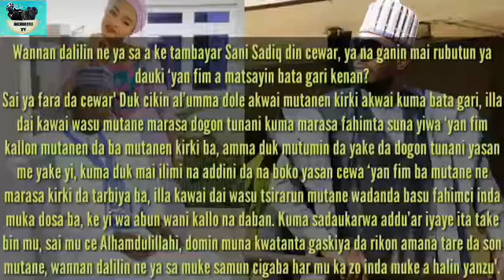Kannywood_wuri_ne_me_tsafta_Rashin_Fahimta_ne_yasa_ake_ganin_'yan_film_a_bai_bai_inji_sadiq_s_sadiq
Akwashi TV